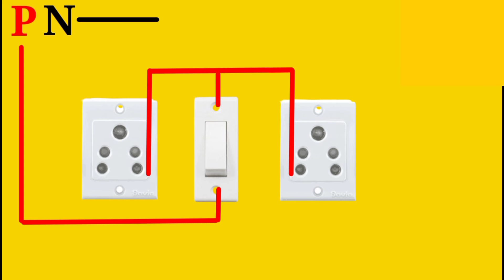▶️ Electric board wiring connection | 1 switch 2 socket connection diagram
1. How to make a electric board
2. Electric board kaise banaye
3. Electric board banane ka tarika
4. Electric board wiring connection 1 switch 2 socket
5. Electric board wiring connection 1 switch 1 socket
6. Electric board wiring connection 1 socket 2 switch single board
7. Electric board wiring connection diagram
8. Electric board wiring connection
9. Electric board wiring diagram
10. Electric panel wiring diagram
11. Electrical panel wiring diagram software
12. Electric switch board wiring diagram
13. Electric board wiring connection 1 socket 1 switch
14. Electric board wiring connection
15. Electric board wiring connection 1 socket 1 switch single board
16. Electric board wiring connection 1 socket 2 switch single board
17. इलेक्ट्रिक बोर्ड वायरिंग कनेक्शन
18. Electric board wiring connection How to Ajay electric work
19. Electric board wiring connection diagram Hindi
20. 1 switch 2 socket connection
21. 2 socket 1 switch connection
22.2 switch 1 socket connection
23. switch socket connection
24. 2 switch 1 socket connection
25. 2 switch 1 socket connection in tamil
26. 1 switch 2 socket 1 indicator connection
27. 2 socket 1 switch board wiring connection
28. 2 socket 1 switch board wiring connection
29. switch and socket connection
30. switch socket connection in hindi
31. 1 switch 2 socket connection diagram
32. 1 switch 2 socket board connection
33. 2 socket 1 switch connection tamil
34.hindi two socket one switch connection
35. 4 switch 4 socket connection
36. Board wiring Hindi
37.Electric board wiring Hindi
38.Board kaise banaye
39.Board connection Hindi
40.Board wiring connection Hindi
41.Bijli board wiring connection kaise kare
42.Board wiring karne ka tarika
43.board
44.wiring
45..Electic board wiring kaise kare
46.How to board wiring connection
47.House wiring Hindi
48.Chat me pipe kaise dale
49..Bod wiring kaise kare
50..Electric board wiring Hindi
51.Board kaise banaye
52.Board connection Hindi
53.Board wiring connection Hindi
54.Bijli board wiring connection kaise kare
55..Board wiring karne ka tarika
56.Chat me pipe kaise dale
57.Bod wiring kaise kare
58.Electric board wiring Hindi
59.Board kaise banaye
60.Board connection Hindi
61.Board wiring connection Hindi
62.Bijli board wiring connection kaise kare
63.Board wiring karne ka tarika
64.electric board
65.electric board connection
66.board wiring
67.electric board wiring connection
68.board connection
69.electric extension board
70.electric board wiring kaise kare
71.electric board fitting
72.electric board wiring hindi
73.electric board connection hindi
74.electric board setting
75.electric board in hindi
76.how to make an electric extension board
77.electric skateboard
78.electric,switch board wiring connection
79.board wiring connection hindi
80.bijli board wiring
81.board

1.fan regulator connection kaise kare
2.fan connection
3. ceiling fan me regulator kaise lagaye
4. fan regulator connection hindi
5. pankha regulator connection
6.pankha regulator kaise lagaye
7.regulator wiring
8. electric fan regulator connection
9. board me regulator kaise lagaye
10. switch and regulator connection
11.regulator kaise lagaye
12. fan regulator connection wiring
13. fan regulator wiring diagram
14. fan regulator circuit diagram
15. board wiring karne ka tarika
16 .house wiring
17. fan regulator
18. installation of fan regulator
19. mount celling fan regulator
20.  fan regulator wiring
21. connection of fan regulator
22.  fan speed controler, electric videos
23.  electric fan connection
24.  fan regulator connection
25. electric dost
26. 2 two way switch 2 fan regulator ceiling fan
27. hospital wiring, fan regulator connetion
28. fan regulator connetion
29. switch or regulator connection kaise karte hai
30. fan connection
31. electric wiring
32. staircase wiring
33. two way switch wiring
34. mcb
35. mcb connection
36. Fan regulator connection kaise kare
37. Fan regulator connection kaise karen
38. Fan regulator ka connection kaise karen
39. Fan regulator ka connection kaise kare
40. Farata fan regulator ka connection kaise kare
41. Stand fan ka regulator connection kaise kare
42. Ceiling fan ke regulator connection kaise kare
43. Board me fan regulator ka connection kaise karen
44. Switch socket connection
45. Electric board
46. Board wiring
47. Wiring connection diagram
48. Husain electrical
49. Electric board kaise banaye
50. Electric board banane ka tarika
51. Electric board banane ka tarika Hindi
52. Switch and socket connection
53. fan regulator connection
54. ceiling fan regulator connection
55. fan regulator wiring,connection of fan
56. switch socket connection
57. switch board wiring connection kaise kare
58. switch socket connection diagram
59. house wiring diagram
60. electric board kaise banaye Hindi